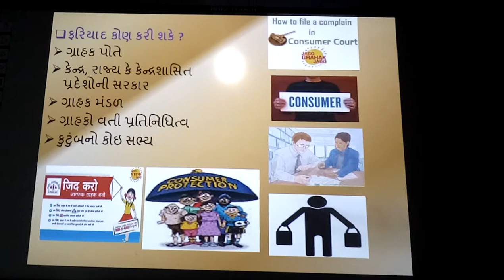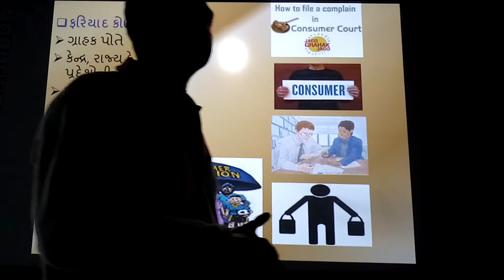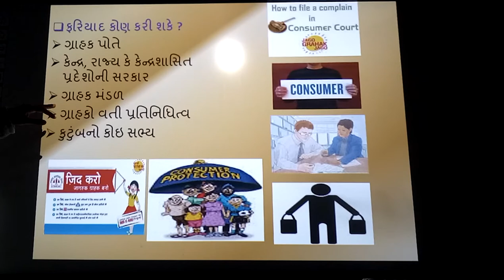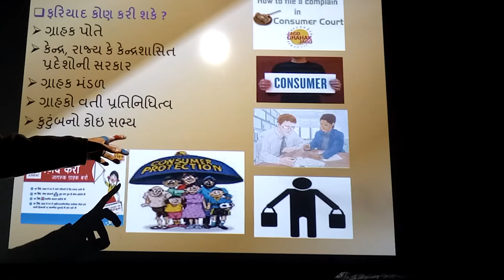Grahak Fariyad Kone Kari Shake?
Grahak Fariyad kone kari shakay, | smart india, | suresh dhoriya, | Grahak Fariyad Kon Kari Shake, | Social science, | samajik vigyan, | counsumer caoumpain, | you tube, | Education, | technology, | animation, | short note, | social science, | videos, | Information,